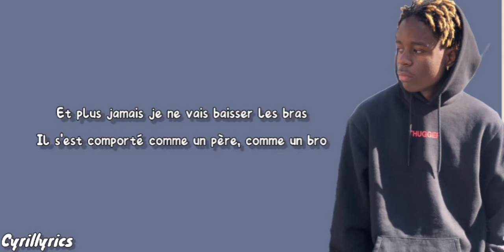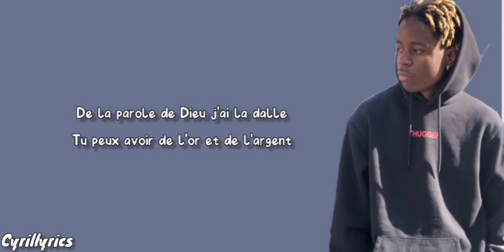David Okit redemarre paroles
N'hésitez pas à faire des remarques s'il arrive que rencontriez des erreurs sur la vidéo et que Dieu vous bénisse